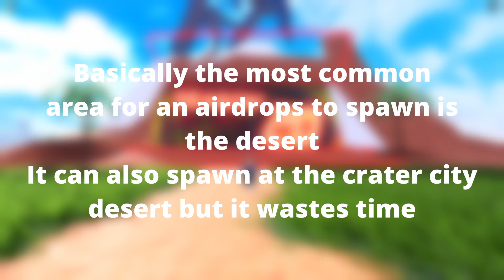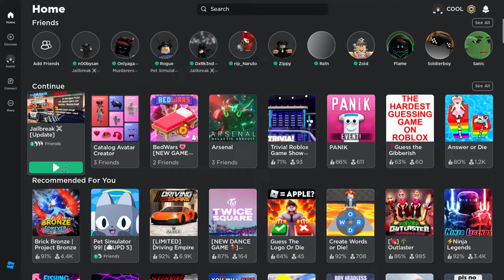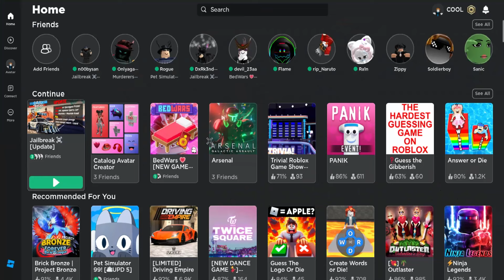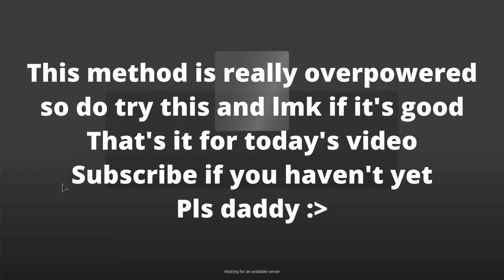Best Way To Hop Airdrops In Roblox Jailbreak